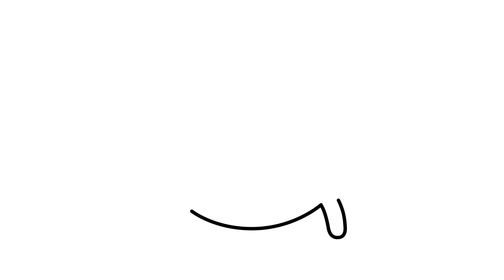CUTE DONUT | Easy drawing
In this video you’ll see easy step by step tutorial for everyone on how to draw CUTE SWEET DONUT CHARACTER.

Enjoy watching and good luck!

🖌 We hope you're going to follow along with us.

Easy, simple follow along drawing and coloring lessons for everyone.
✔️ Coloring pages.
✔️ Learn How to Draw the EASY.  Learning videos for all ages. Great for kids and parents to spend time together.
✔️ Drawing Tutorials.
✔️ Draw postcard for Mother's Day, Father's Day, Christmas, Valentines, New Years, Birthdays, Halloween!